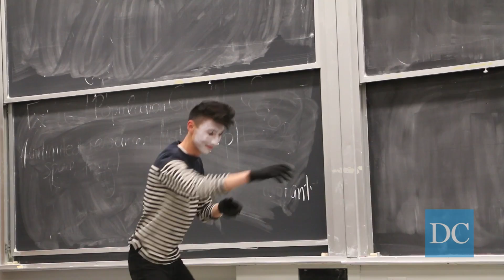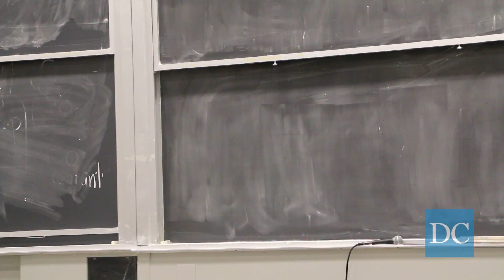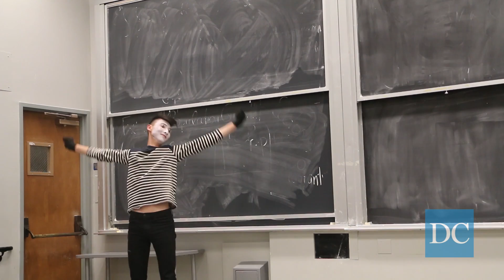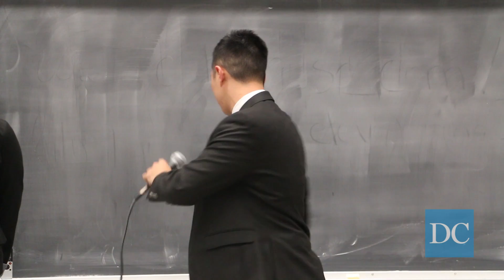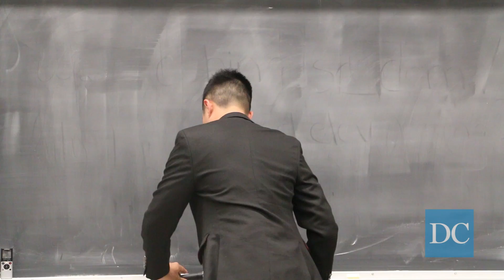2015 ASUC Election Forum: Executive vice president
Candidates for executive vice president in the 2015 ASUC elections state their platforms and answer questions at The Daily Californian’s ASUC election forum Tuesday evening.